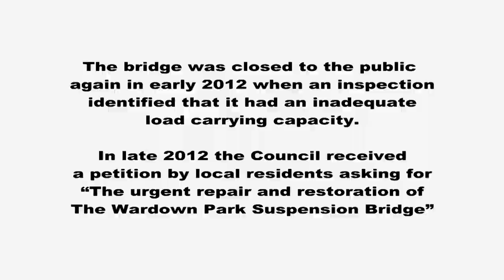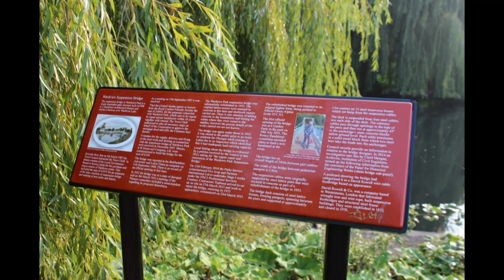Wardown Park Suspension Bridge - 2015 Refurbishment in Pictures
Built in 1908 the Wardown Park Suspension Bridge in Luton has had a number of refurbishments.

This is a picture montage of the work carried out in 2015.

Included is a little history about the bridge taken from an information plaque which can be found approx 50 yards from the boating lake shed